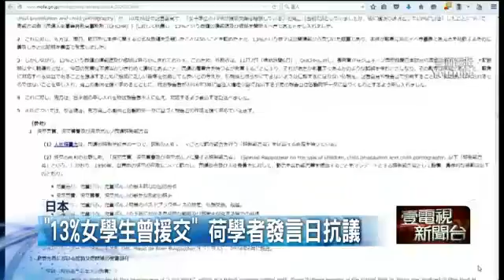「13%女學生曾援交」 荷學者發言日抗議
【壹電視報導】日前聯合國的人權特使造訪日本，對於日本未成年賣春問題，發言表示「日本女學生有13%都曾援交過」，引起日本各界關注。但這段發言，卻也因此讓日方相當不滿。日本外務省就在今天發表聲明指出，這段發言是「毫無事實根據的批判」。